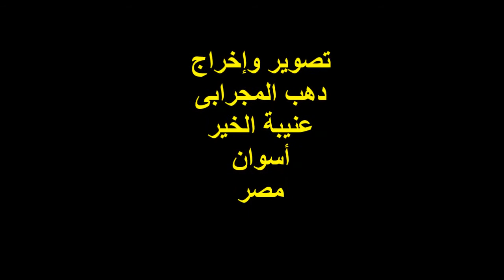طابت بك الدنيا